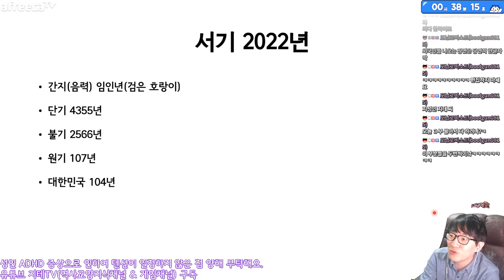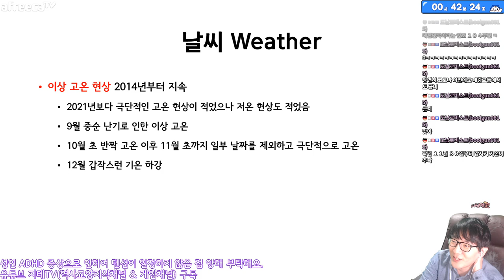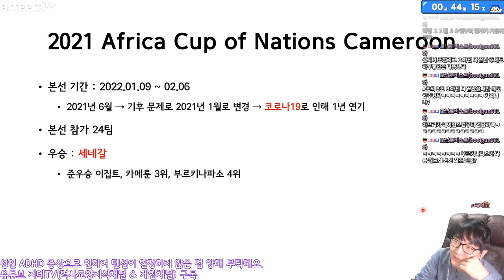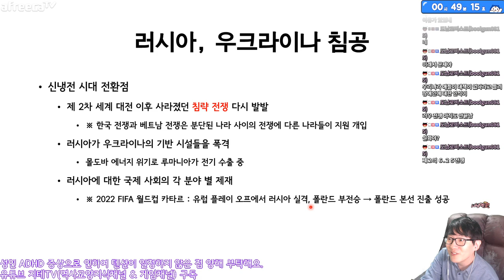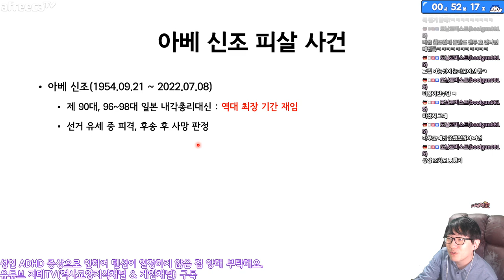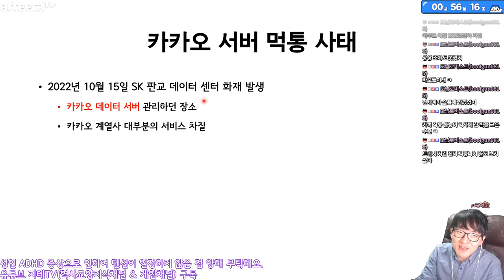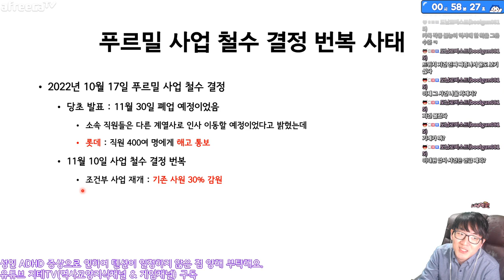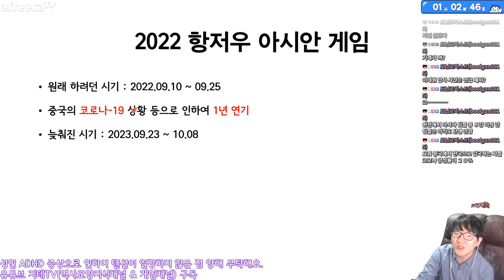2022년 역사 결산 📅 주요 테마 편 2022 Wrap Up Themes | 지테TV 사심 史心 역사 301화 1부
연말 스케줄 문제와 컨디션 문제로 2023년이 되고 나서야 2022년의 역사들을 결산 해 봤네요. ㅠㅠ

챕터 Chapters
0:00:00 시작 Intro
0:01:52 세계 인구 80억 명 Population
0:02:57 코로나-19 COVID-19
0:04:38 기후.날씨 Weather
0:06:02 2021 아프리카 네이션스 컵 카메룬 2021 Africa Cup of Nations Cameroon
0:08:02 2022 베이징 동계 올림픽 & 패럴림픽 2022 Beijing Olympics & Paralympics
0:10:52 러시아-우크라이나 전쟁 Russia-Ukraine War
0:13:16 대한민국 제 20대 대통령 선거 The 20th President Election of Korea
0:14:14 암스테르담-알메르 세계 원예 엑스포 The EXPO in Amsterdam-Almere
0:14:21 대한민국 제 8회 전국 동시 지방 선거 The Local Election of Korea
0:15:35 아베 신조 피살 사건 Shinzo Abe
0:16:06 북한의 대남 도발 The Provocation against South Korea
0:17:04 엘리자베스 2세 사망 Elizabeth Ⅱ
0:18:16 트위치의 대한민국 서비스 제한 Twitch
0:19:44 카카오 서버 먹통 Kakao Accident
0:20:28 SPC 그룹 노동 인권 논란 SPC Group
0:21:18 푸르밀 사업 철수 번복 사태 Purmill
0:22:43 10.29 참사 The Disaster on October 29th(Itaewon)
0:24:05 2022 FIFA 월드컵 카타르 2022 FIFA World Cup Qatar

CPU : AMD Ryzen 5800X(8/16)
CPU Cooler : Enermax LIQMAX III ARGB 360
Motherboard : ASUS PRIME X570-Pro CSM
RAM : TeamGroup T-Force Delta RGB CL16 3200Mhz 32GB(16G x 2)
VGA : MSI GTX 1660 Super Gaming X D6 TwinFrozer
SSD(OS & SW) : Samsung 970 EVO Plus 1TB
SSD(Data 1) : Samsung 850 PRO 256GB
SSD(Data 2) : Samsung PM851 128GB with mSATA to SATA Converter
PW : Seasonic Focus Gold GM-750 Modular
Case : Darkflash DLX21 Mesh
Microphone : RODE NT-USB Mini
Webcam : Logitech StreamCam(Main), Logitech C922(Sub)
Keyboard : Logitech K120
Mouse : Logitech G102
Lights : Luxpad K22H x 2
PhoneCam(야외촬영) : Samsung Galaxy S7 64GB